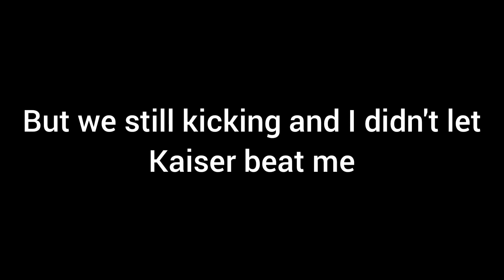Fishers XC meet#5